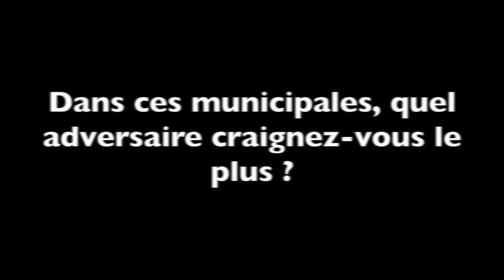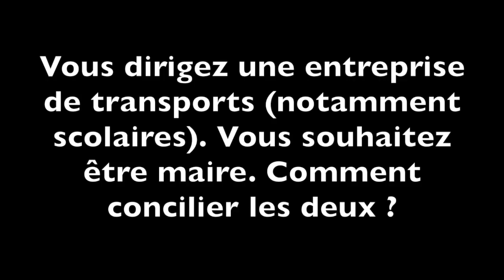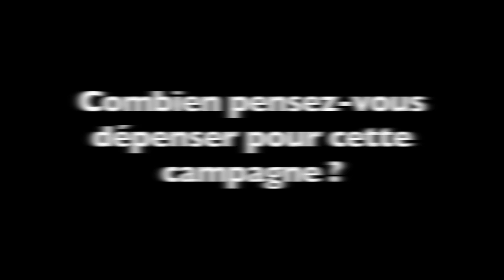Municipales 2020, 3 minutes avec Jérôme Boullet.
Rencontre avec Jérôme Boullet, candidat aux municipales à Lalinde.